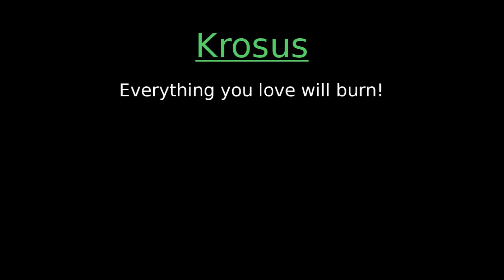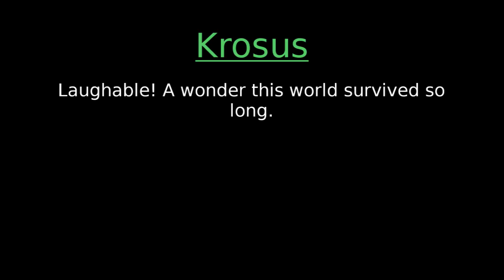🔊 World of Warcraft in Korean - Krosus / 크로서스 Audio (밤의 요새)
All audio files for Krosus (in Korean) in the Nighthold / 밤의 요새 raid found in World of Warcraft: Legion